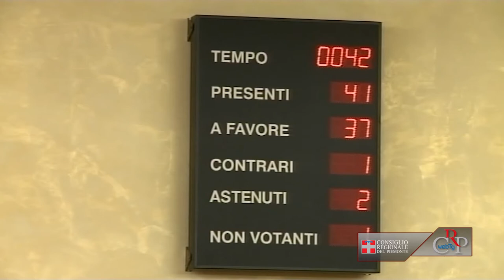CRP - Webtg n. 41 del 12 ottobre 2012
Approvato odg su finanze enti locali
Il Consiglio regionale ha approvato, il 9 ottobre, un ordine del giorno, presentato dai capigruppo di maggioranza, in materia di finanze e funzionamento degli enti locali. Il documento chiede che il presidente della Giunta regionale tuteli le prerogative della Regione e dell'Assemblea in seguito al decreto legge approvato dal Governo il 4 ottobre. L'ordine del giorno è stato approvato all'unanimità dei votanti, le opposizioni non hanno partecipato al voto.

Ricevuta delegazione albanese
Il presidente del Consiglio regionale, Valerio Cattaneo, con l'assessore regionale all'Istruzione e Turismo, Alberto Cirio, ha ricevuto una delegazione albanese guidata dal ministro dell'Economia, Edmond Haxhinasto. Erano presenti all'incontro Giovanni Lauria, dell'ufficio di rappresentanza di Torino della Camera di commercio e industria di Tirana, Benko Gjata, presidente dell'Associazione culturale italo-albanese e il console onorario Artan Doda.

Scooter Sicuro
Hanno imparato a guidare l'agognato motorino in modo corretto, hanno studiato il codice della strada e fatto attenzione anche agli aspetti ambientali del trasporto su due ruote. Per questo un gruppo di studenti è stato premiato a Palazzo Lascaris, dopo aver partecipato al corso di formazione realizzato dall'associazione Scooter Sicuro, in collaborazione con la Consulta Giovani. Il corso è stato frequentato da 592 ragazzi, di 12 scuole di Torino, Novara e Cuneo.

Seminario federalista di Bardonecchia
"L'interdipendenza e i problemi comuni: l'Europa al bivio fra unità e disintegrazione. Quali scelte per l'Unione europea di fronte alla crisi?". Questi gli argomenti del seminario di studio svolto a Bardonecchia dal 10 al 13 ottobre, promosso dal Movimento Federalista con il contributo della Consulta europea e dall'Assessorato alla Cultura.

Riprende il cammino dei "Ragazzi in Aula"
"Ragazzi in Aula" è un'iniziativa del Consiglio regionale, che da quindici anni offre agli studenti piemontesi una simulazione, da protagonisti, di una seduta dell'Assemblea legislativa, nel corso della quale vengono presentati, discussi ed eventualmente approvati progetti di legge dei giovani partecipanti. In vista dell'evento centrale del 7 dicembre, si è svolto il 9 ottobre a Palazzo Lascaris il primo degli incontri formativi, con gli studenti dell'Istituto Mellerio Rosmini di Domodossola.